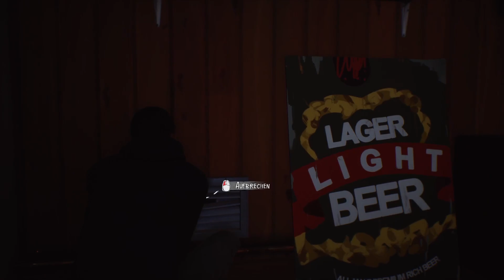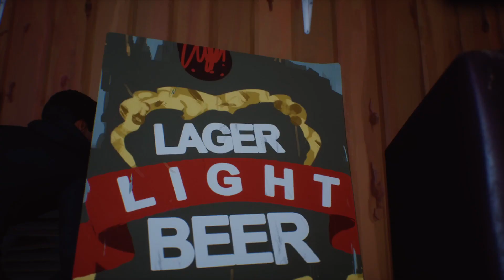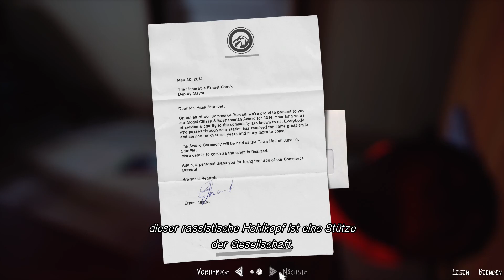Let's Play LIFE IS STRANGE 2 🐺 - Episode 1 [08]: Gefangen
Plötzlich ist der sechzehnjährige Sean für Daniels Sicherheit, Unterkunft und Verständnis von Richtig und Falsch verantwortlich. Während Daniels Kraft wächst, liegt es bei Sean, die Regeln festzulegen, nach denen sie leben. Halten sie die Kraft geheim oder nutzen sie diese, um ihnen auf der Reise zu helfen? Betteln, ausleihen oder stehlen? Sich an Familie wenden oder sich verstecken?